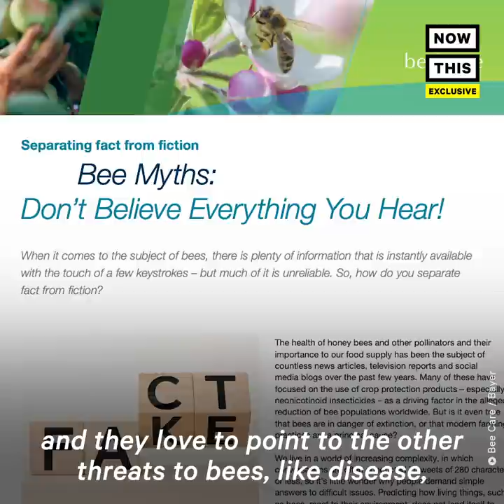Julia Louis-Dreyfus on How to Save the Bees from Extinction | NowThis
JULIA LOUIS-DREYFUS EXCLUSIVE: You could be contributing to the extinction of bees without even knowing it — so Julia Louis-Dreyfus joined us before the coronavirus lockdown to explain how you can take action.

In US news and current events today, thousands of bee species are inching toward extinction — actor and activist Julia Louis-Dreyfus discovers what that means for us.